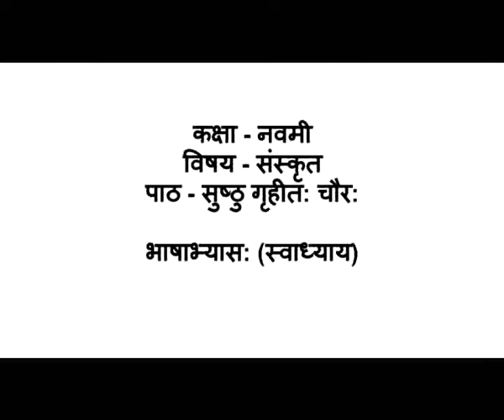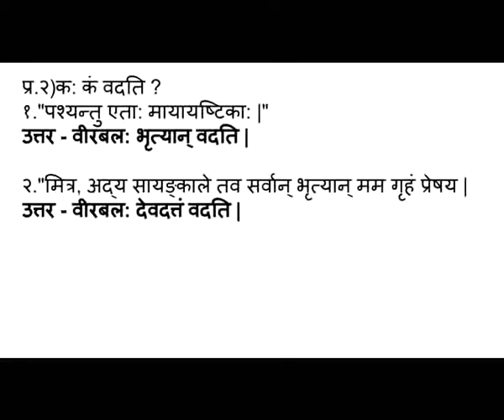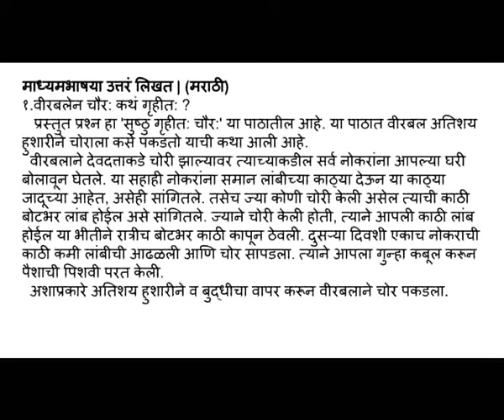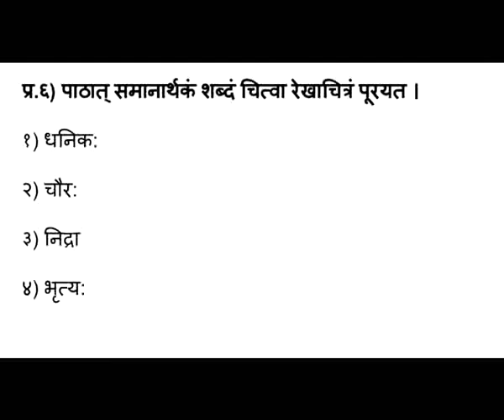9th Sanskrit - Sushthu gruhit chaur exercise कक्षा - नवमी सुष्ठु गृहीत: चौर: -भाषाभ्यास:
या व्हिडीओमध्ये इयत्ता नववीच्या संस्कृत विषयाच्या सुष्ठु गृहीत: चौर: या पाठाचा स्वाध्याय इंग्रजी व मराठी या दोन्ही माध्यमांसाठी उपयुक्त आहे. विद्यार्थ्यांनी सदर व्हिडीओ बघून भाषाभ्यासाचे लेखन वहीमध्ये करावे.